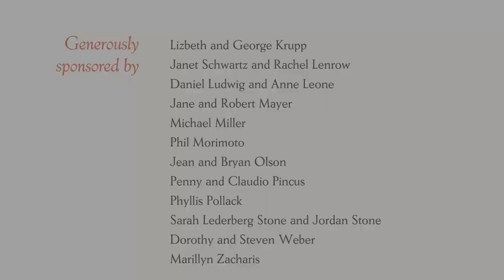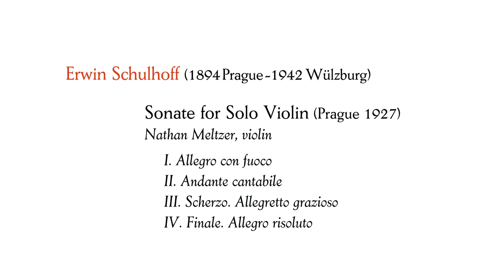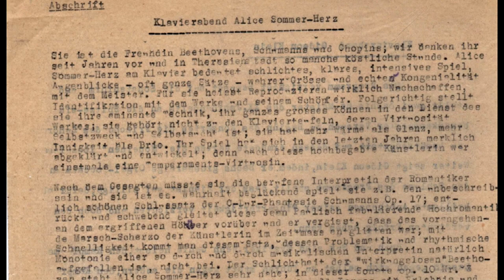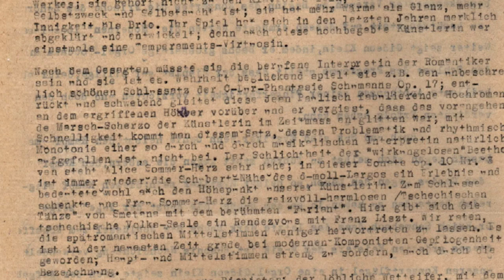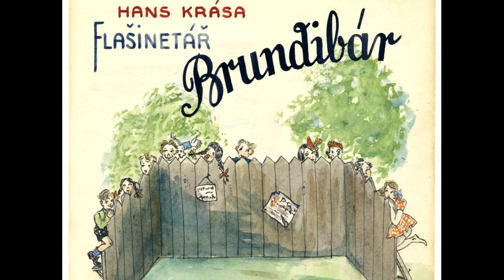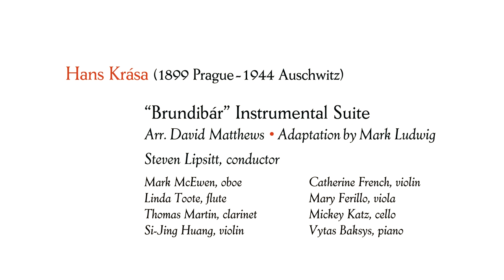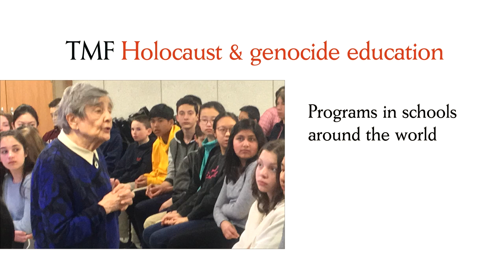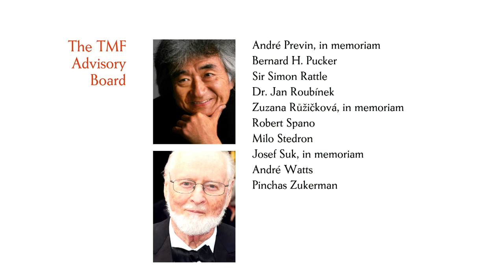OUR WILL TO LIVE: Terezin Music Foundation 2021 Virtual Gala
OUR WILL TO LIVE: The Life-Giving Force of Music
Yo-Yo Ma, violin virtuoso Nathan Meltzer, members of the Boston Symphony Orchestra, Coro Allegro, and survivor and pianist Simon Gronowski perform music by Viktor Ullmann, Gideon Klein, Robert Dauber, and Hans Krása, in the 2021 Terezín Music Foundation Gala Concert Film. Concert program based on the new Terezín Music Foundation book, “Our Will to Live” by Mark Ludwig, see our-will-to-live.org.

Here are the times for some of the special segments you and your friends and family may wish to access directly.

Nathan Meltzer Schulhoff Solo Violin Sonata, 00:04:12
Robert Dauber, 00:15:55
Milad Yousufi “Farewell Kabul”, 00:20:30
Yo-Yo Ma. Gideon Klein, 00:25:06
Simon Gronowski Acceptance Speech and Performance, 00:30:48
Hans Krása Brundibar Suite, 00:39:55
Viktor Ullmann Eliahu HaNavi and Anu Olim, 01:03:24